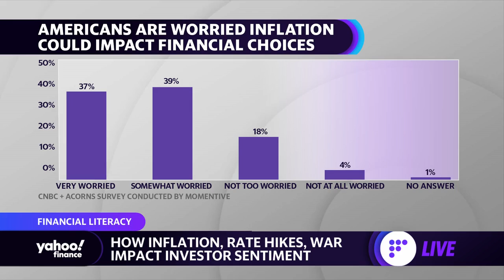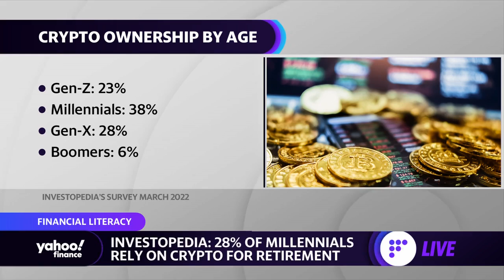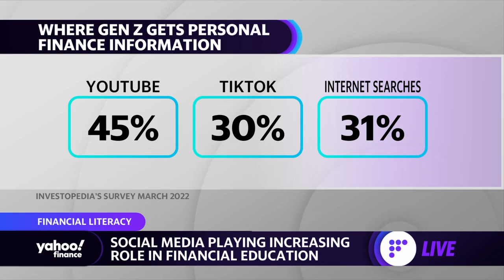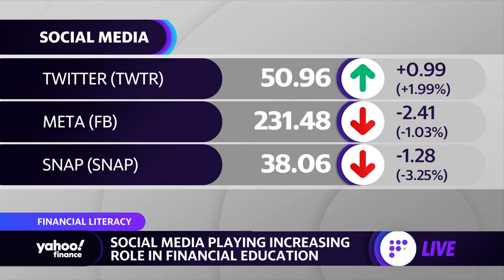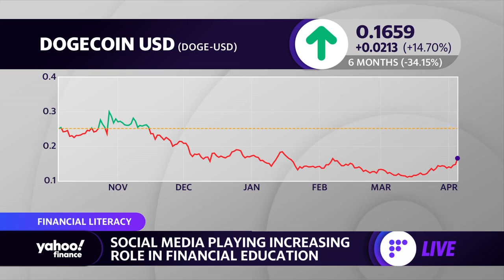Inflation, Fed rate hikes among top investor concerns: Investopedia survey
Investopedia Editor-in-Chief Caleb Silver joins Yahoo Finance Live's Bradley Smith and Rachelle Akuffo to discuss the top concerns among investors and how millennials view crypto.